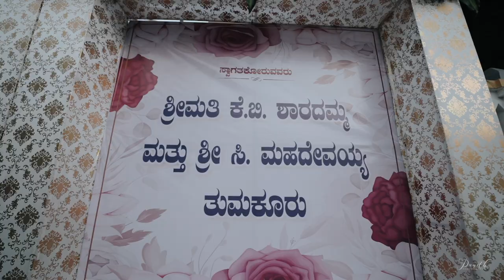Sundeep Navyashree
Wedding Candid Video